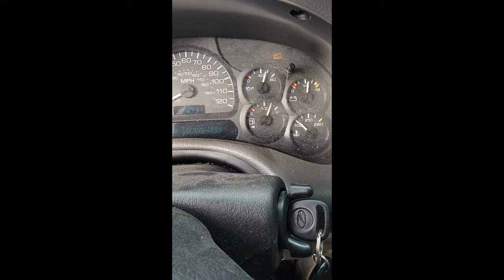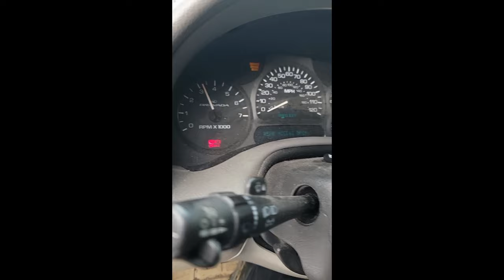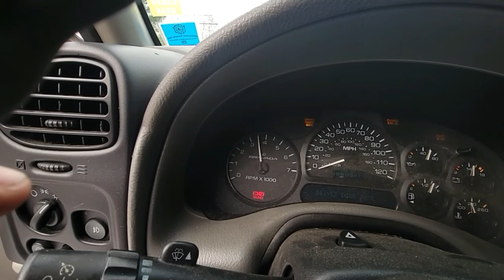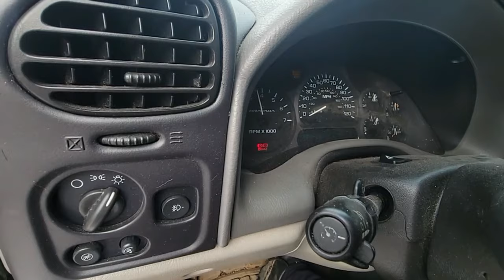Unexpected DEATH BY BOOT! Olds Bravada